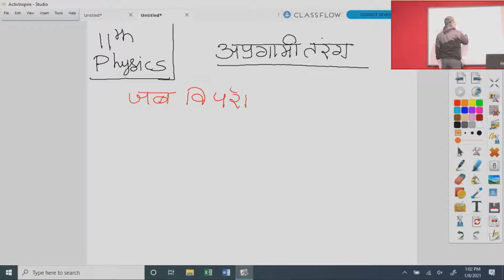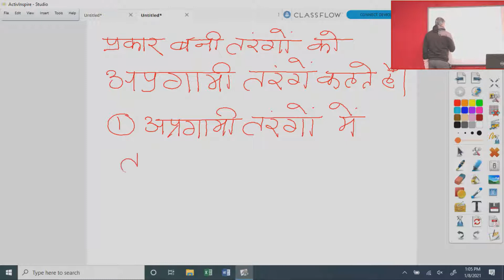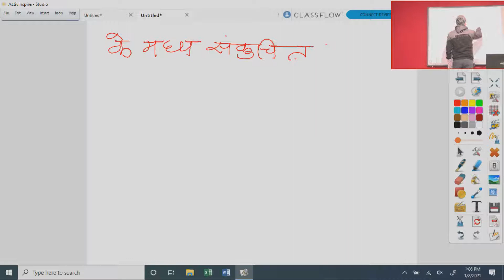कक्षा 11 भौतिक विज्ञानं अप्रगामी तरंग 08.01.2021